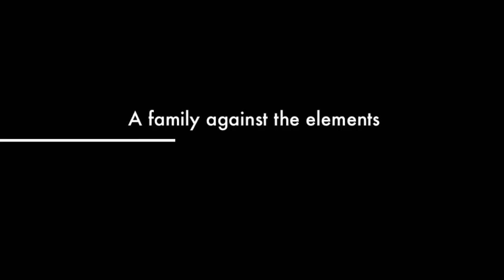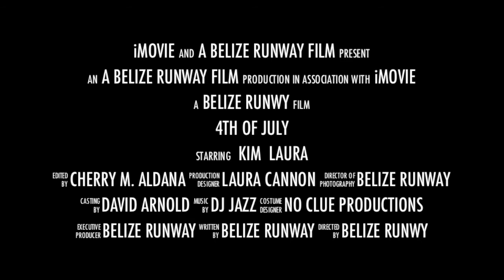4th of July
4th of July family gathering..